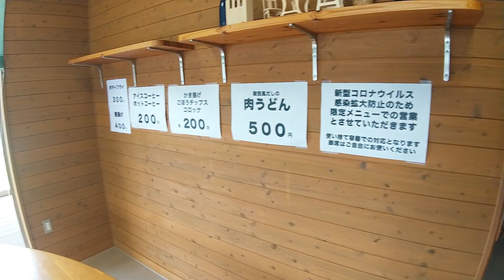宇部市大字小野にある 釜飯専門店 - 茶の郷・釜飯の郷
宇部市大字小野にある
釜飯専門店 - 茶の郷・釜飯の郷です。
ここでは